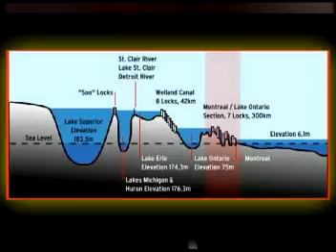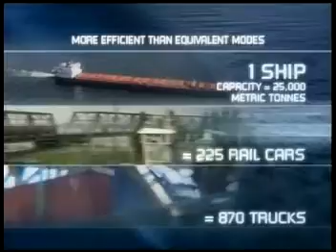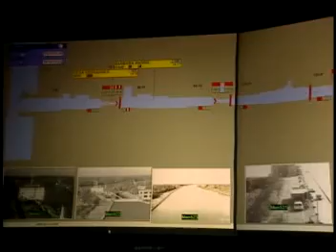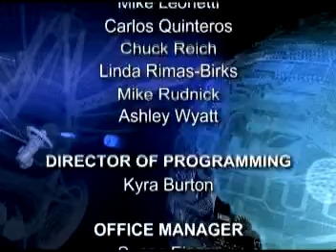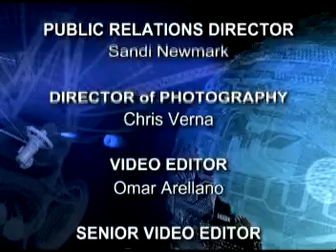PTG Studios Features St.Lawrence Seaway Management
Show: Business & Beyond
Produced by Platinum Productions
A Platinum Television Group Company
Executive Producers: Doug Scott, Nick Veser
Editor: Mike MCcloskey